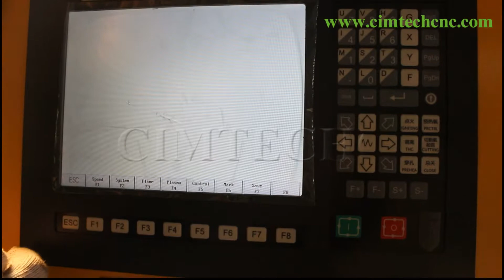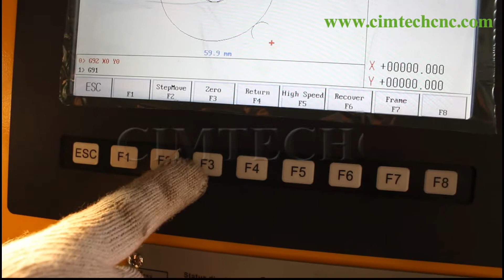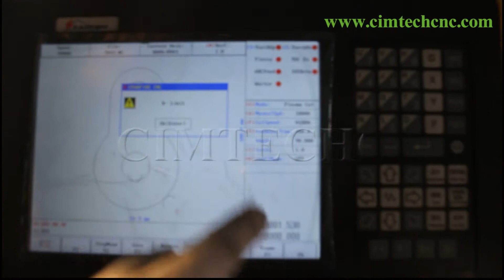100A LGK Plasma Cutting Machine Installation 2